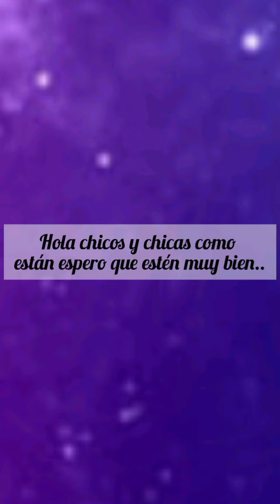¡necesito ideas! deja tu comentario jeje 😂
GARCÍA ART
Hola chicos y chicas espero que estén bien les traigo una pequeña encuesta
Les agradezco mucho por su comentario...